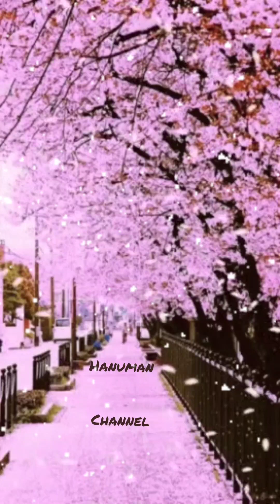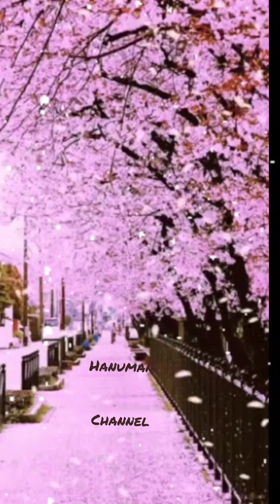Amazing Japanese Music ✨🎶 Cherry Blossoms| Hanuman Channel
Sakuya3 by PeriTune